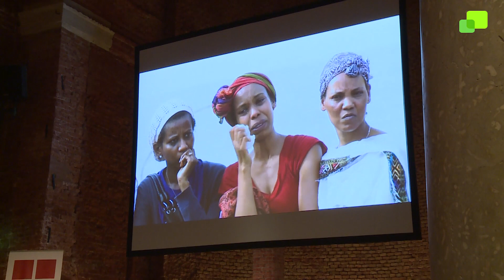Katholischer Medienpreis 2015 - Verleihung in München mit Kardinal Reinhard Marx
Der Katholische Medienpreis: Seit 2003 wird die Auszeichnung jährlich von der Deutschen Bischofskonferenz in Kooperation mit der Gesellschaft Katholischer Publizisten und dem Katholischen Medienverband ausgeschrieben. Dieses Mal haben Journalisten 176 Beiträge eingereicht. Zwei Arbeiten wurden bei einem Festakt in München mit dem Medienpreis ausgezeichnet.